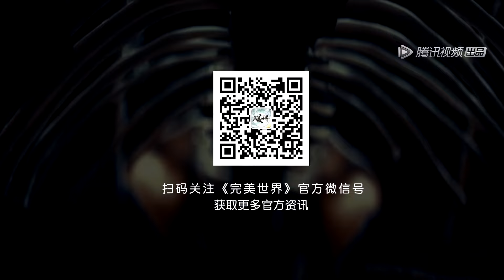《完美世界》EP75 Trailer | 为大魔神报仇了！| Perfect World | 腾讯视频 - 动漫